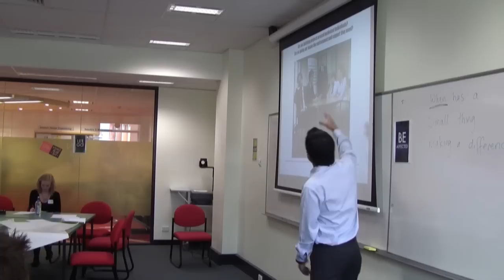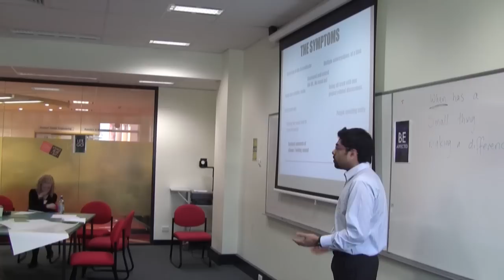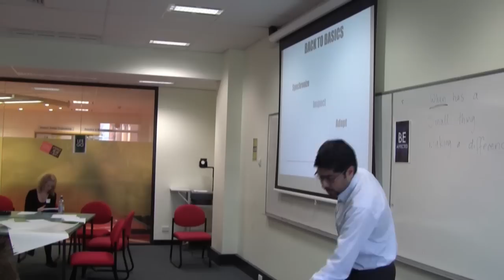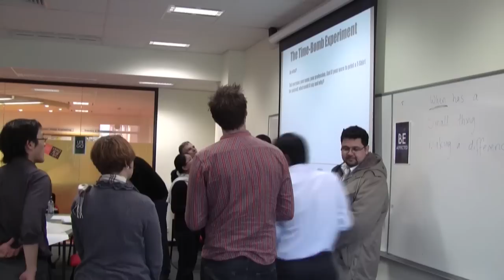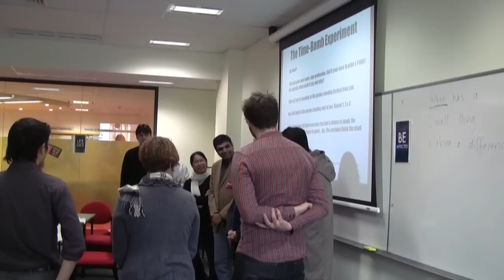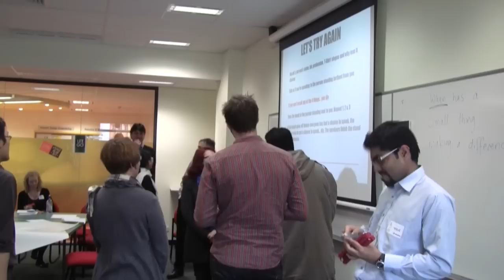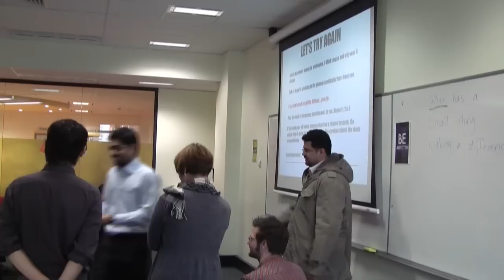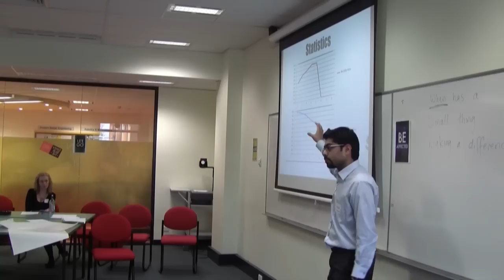Nadir Khan: The Time-Bomb Experiment: Valuing Individuals & Interactions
LASTConf 2012

The Time-Bomb Experiment: Valuing Individuals & Interactions
Nadir Khan

Are we building projects around motivated individuals?
Are we giving them the environment and support they need?

The most common indicator of lack of motivation within a team is a dysfunctional stand-up. Be a part of the time bomb experiment and see how you can make your stand ups more fun and useful.